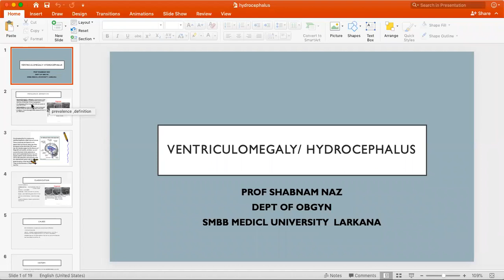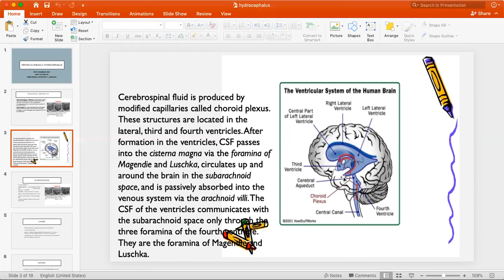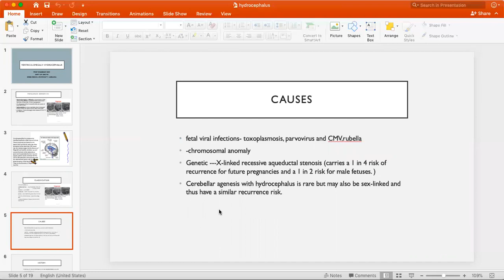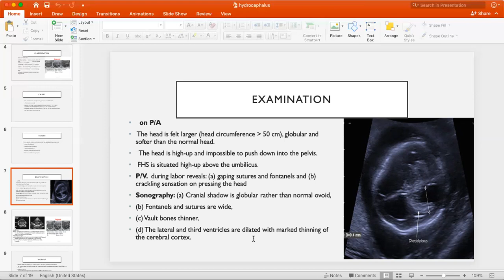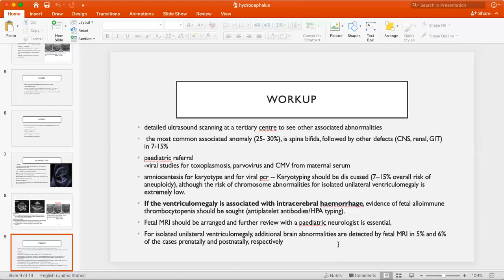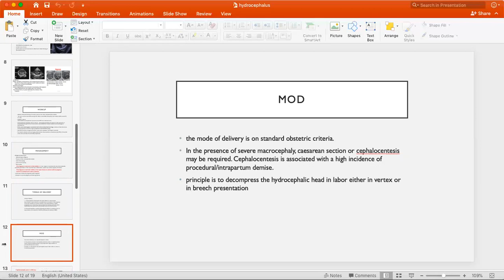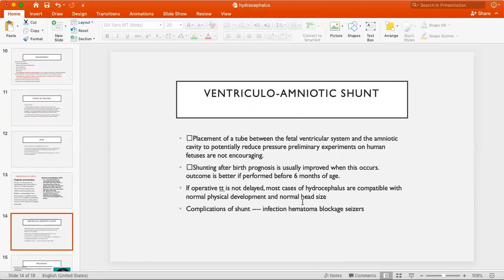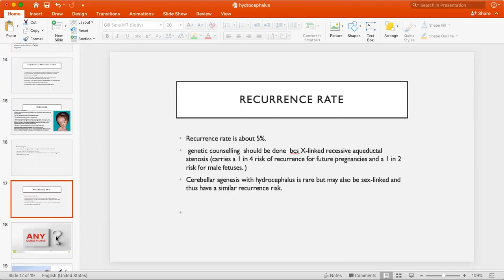hydrocephalus/ventriculomegaly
educational video for obstetricians and peadiatrician